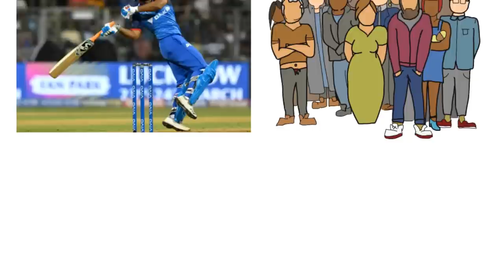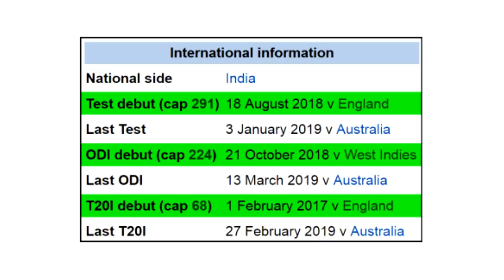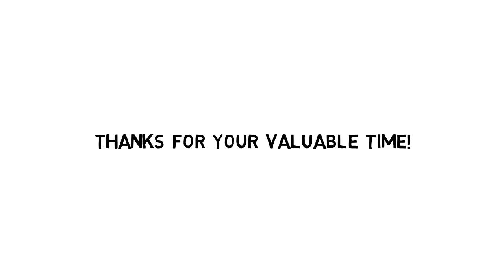Rishabh Pant (ऋषभ पंत) Biography in Hindi | Delhi Capitals (DC) | Indian Premier League (IPL 2019)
This video is about Rishabh Pant (ऋषभ पंत) Biography / Life Story in Hindi, Rishabh Rajendra Pant is a professional Indian cricketer who plays for India, Delhi, and the Delhi Capitals (Indian Premier League) IPL 2019. In December 2015, he was named in India's squad for the 2016 Under-19 Cricket World Cup. On 1 February 2016, during the tournament, he hit an 18-ball fifty, the fastest at this level.